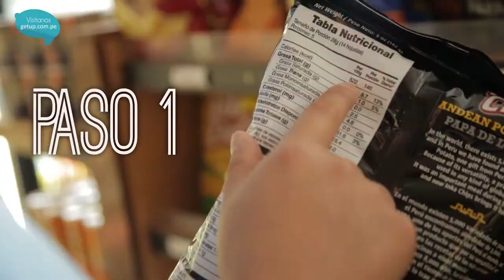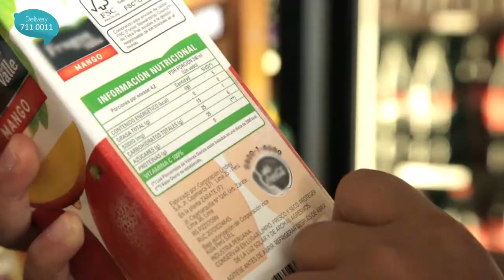Aprende a Descifrar las Etiquetas Nutricionales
¿Sabes qué contienen las comidas de tus snacks favoritos?
En este capítulo te mostramos el significado de las etiquetas nutricionales de cada producto.